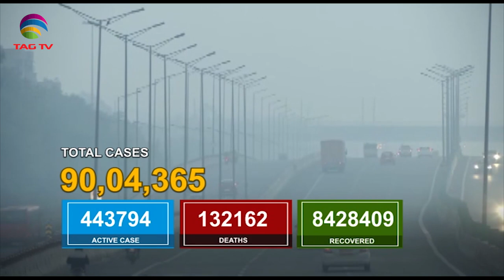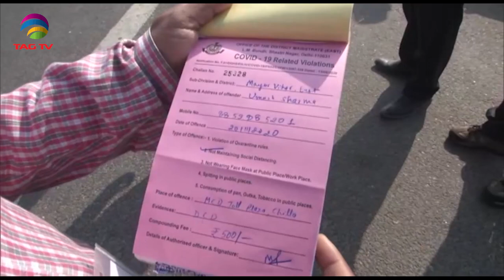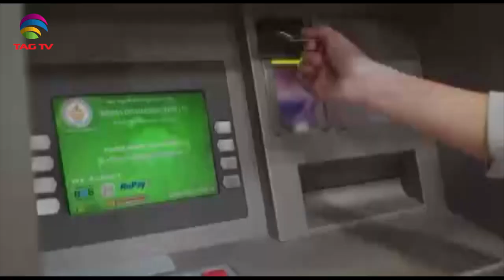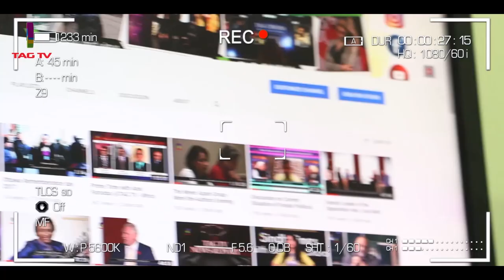Covid Vaccine Phase 3 Trial in India,Hafiz Saeed denied any Militancy involvement-SA NewsLine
Covid Vaccine Phase 3 Trial in India,Hafiz Saeed denied any  Militancy involvement-SA NewsLine - Nov 20, 2020